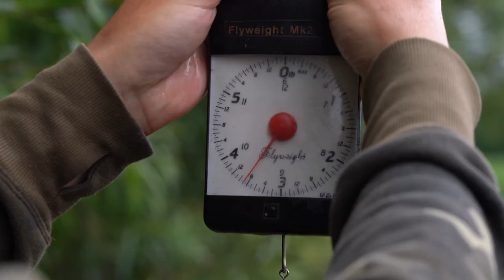Phil Spinks Specimen Series – BIG Crucian Carp Trailer - Live 3rd July 4:00pm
Phil Spinks Specimen Series
BIG Crucian Carp - Live 3rd July 4:00pm

In this Specimen Series, Phil targets giant crucian carp from a small and intimate Sutton carp syndicate in Shropshire. In true Phil Spinks style, he decides to fish a relatively underfished corner of the lake, in search of true crucian carp gold.

Phil doesn't disappoint on this tricky venue, not only does he catch a 3lb crucian carp, he breaks the magical weight four times with a few surprise captures along the way!

BIG Crucian Carp Live - 3rd July on our ADTV YouTube Channel - 4:00pm